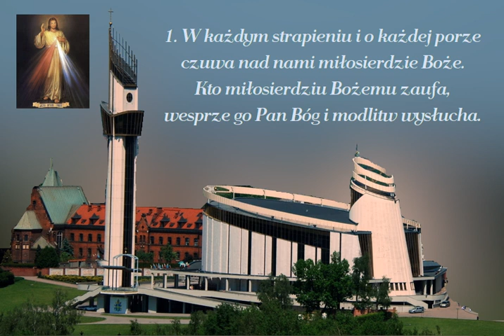W każdym strapieniu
Pieśń wychwalająca miłosierdzie Boże.

00:00 → 1. zwrotka
00:45 → 2. zwrotka
01:30 → 3. zwrotka